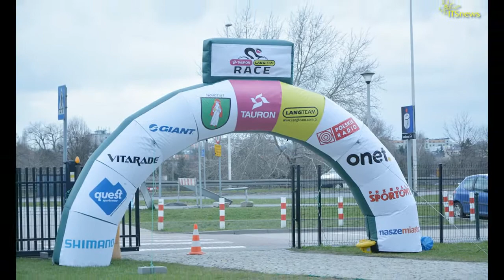Prezentacja TAURON LANGTEAM RACE i MISTRZOSTW POLSKI W KOLARSTWIE SZOSOWYM 2015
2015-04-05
PREZENTACJA TAURON LANG TEAM RACE I MISTRZOSTW POLSKI W KOLARSTWIE SZOSOWYM
Nowy cykl wyścigów szosowych dla amatorów Tauron Lang Team Race oraz Mistrzostwa Polski w kolarstwie szosowym Sobótka – Strzelin Kondratowice 2015 były głównymi tematami prezentacji, która odbyła się w Centrum Olimpijskim w Warszawie.
Tauron Lang Team Race to odpowiedź na rosnącą popularność kolarstwa szosowego i coraz większe zapotrzebowanie na nowe imprezy. Po ubiegłorocznych sukcesach polskich zawodników widzimy, że coraz więcej osób jeździ na rowerze, także szosowym. To właśnie dla nich jest Tauron Lang Team Race, zawody, które mają propagować kolarstwo poprzez umożliwienie jak największej liczbie chętnych rywalizacji w profesjonalnych warunkach. Pierwsza edycja Tauron Lang Team Race zostanie rozegrana 12 kwietnia podczas tradycyjnego otwarcia sezonu w Sobótce. To jednodniowe kolarskie święto jest organizowane przez Lang Team i KS Ślęża Sobótka. W ramach otwarcia sezonu odbędzie się wyścig dla kolarzy licencjonowanych Ślężański Mnich i inauguracyjne zawody Tauron Lang Team Race. W tym sezonie nowy cykl wyścigów szosowych będzie się składał z pięciu edycji. Po Sobótce amatorzy będą mogli spróbować sił na trasach w Rzeszowie (31 maja), Gdańsku (14 czerwca), Krokowej (05 lipca) i Bytowie (30 sierpnia). Każda edycja to dwa dystanse – MINI (40-70 km) dla zawodników od 16 roku życia oraz MAXI (80-120 km) dla kolarzy pełnoletnich. Edycje Tauron Lang Team Race zostaną włączone do cyklu Pucharu Polski amatorów w kolarstwie szosowym. Główną nagrodą w tej rywalizacji będzie Puchar Prezesa Polskiego Związku Kolarskiego. Chcemy, aby oprócz Tauron Lang Team Race w Pucharze Polski znalazły się wyścigi z innych cykli. Liczę na to, że to będzie nowa, ciekawa rywalizacja, która w przyszłości przyniesie następców Michała Kwiatkowskiego i Rafała Majki. Wyjątkowym wydarzeniem tego sezonu będą Mistrzostwa Polski w kolarstwie szosowym Sobótka – Strzelin Kondratowice 2015, które zostaną rozegrane w dniach w dniach 24-28 czerwca i będą wspólnie organizowane przez Lang Team i KS Ślęża Sobótka.